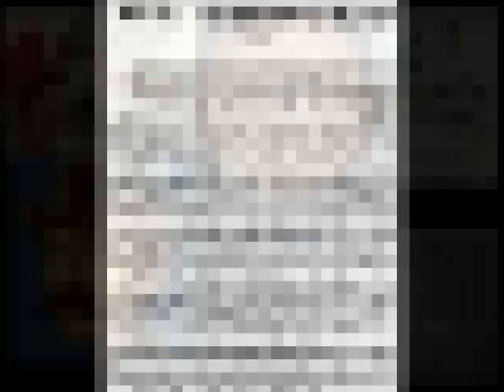ANGEL VILLOLDO (1861 - 1919) memorias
Imagenes del legendario compositor argentino con el audio de su tango EL CHOCLO interpretado por la Orquesta Tipica Buenos Aires.